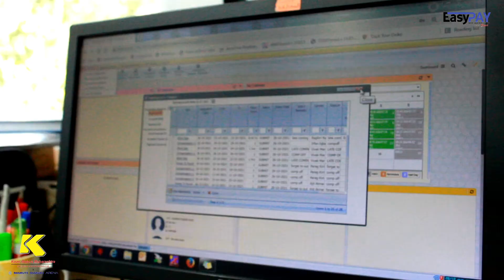Kiran Motors Maharashtra | Client Testimony | EasyPay | Payroll | Maruti Suzuki Arena | Sensys India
Kiran Motors Maharashtra being the oldest and one of the largest dealers of Maruti Suzuki India Limited has had its presence in the state of Gujarat since 1986 and has earned the reputation of being one of the most trustworthy dealerships has a motivated workforce.

Before implementing our Sensys Technologies software the Kiran motors were doing some manual processes to complete their employee's payroll & all.

The manual processing was a really tedious task for them.

After implementing our Sensys HRMTHREAD Software in their organization, HR Services & Employee payroll became a faster & easy task!

Let's hear from Mrs. Sanju Benbansi, HR Manager at KIRAN MOTORS MAHARASHTRA how are their experience with our software.

ABOUT SENSYS EASYPAY SOFTWARE
EasyPAY is a very easy, flexible, and user-friendly Payroll Management software that takes care of all your requirements relating to accounting and management of employees Payroll. This versatile, user-friendly, package, offers user-defined Earning / Deduction / Loan Heads & Calculation Formulae / Tables. The package generates all the outputs & statutory reports required by a Payroll application.